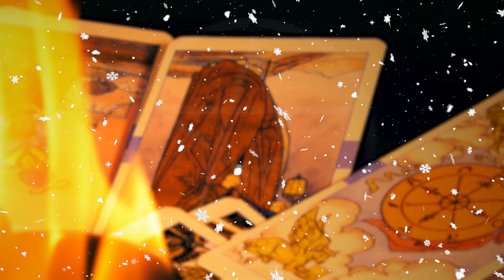PANCAKE & SAUSAGE ON A STICK BREAKFAST MUKBANG VLOGMAS _DAY_02